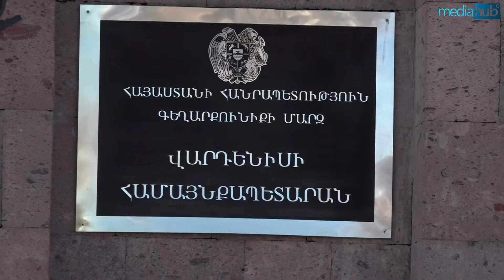Վարդենիսի համայնքապետը ողբերգական դեպքից մանրամասներ է հայտնում